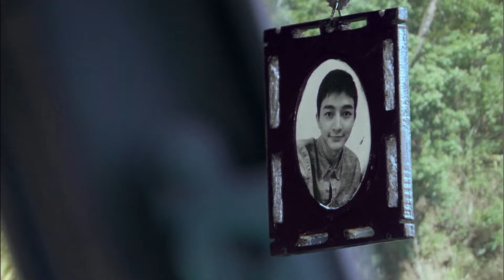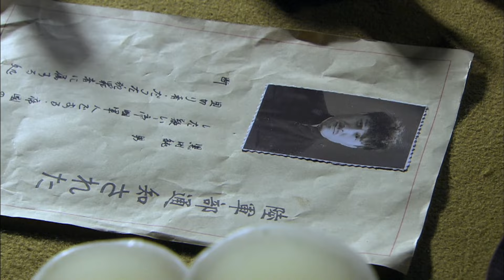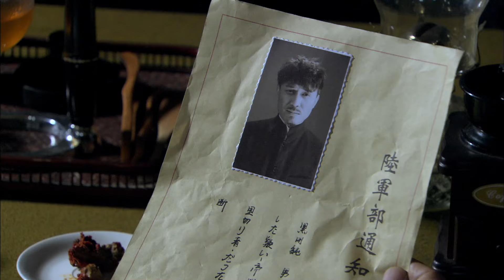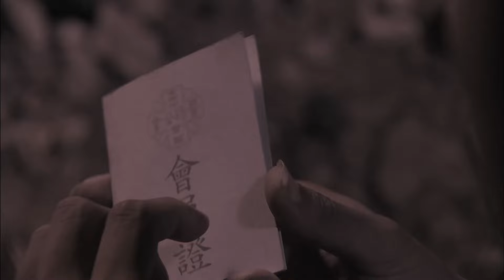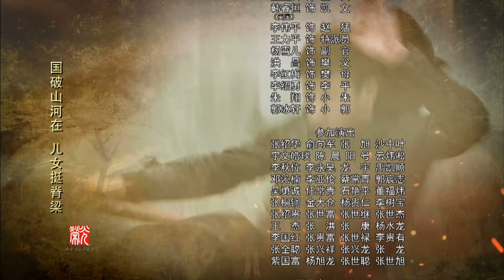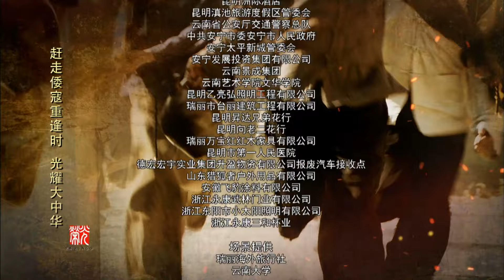【电视剧全集】南侨机工英雄传 17丨三面特工真实面目摸不透，同胞姐妹针锋相对，中日高级间谍上演巅峰对决（于晓光、秋瓷炫）好剧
该剧讲述了青年归国华侨在滇缅公路上运输物资救国，以及生死相随的感人爱情故事